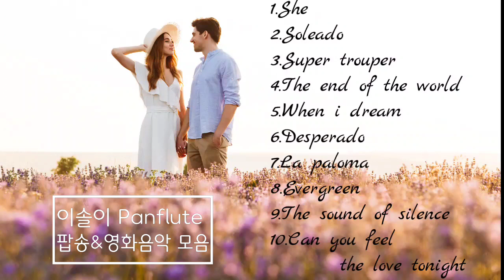팝송&영화음악 모음 10곡🍫 팬플룻(Panflute)연주 이솔이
1.She                                              00:00~
2.Soleado                                      03:02~
3.Super trouper                             06:27~
4.The end of the world                11:00~
5.When I dream                             13:50~
6.Desperado                                  18:22~
7.La paloma                                    22:06~
8. Evergreen                                    24:49~
9 .The Sound of Silence                 27:44~
10.Can you feel the love tonight   30:42~